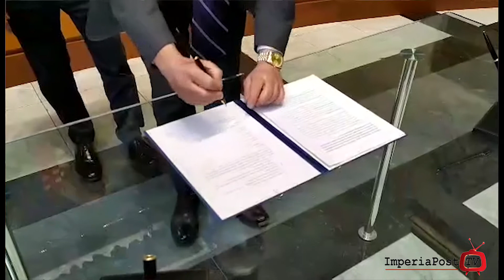IL SINDACO CLAUDIO SCAJOLA SU RIVIERACQUA